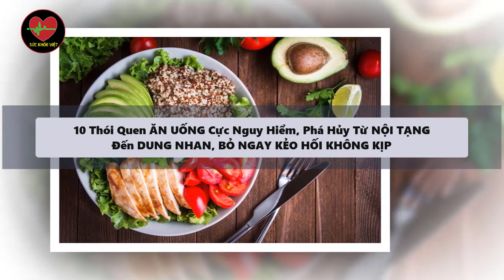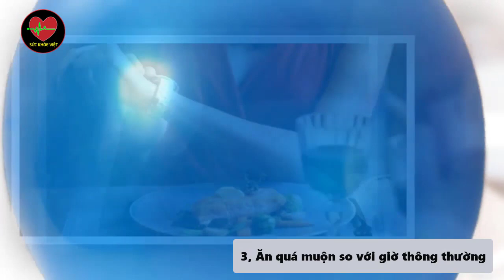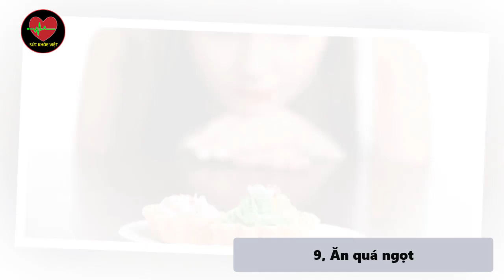Kinh Hoàng Với 10 Thói Quen Ăn Uống CỰC NGUY HIỂM, Khiến ĐỘT QUỴ TĂNG CAO, CHẾT Nhanh Hơn UNG THƯ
Sức Khỏe Việt là Kênh sức khỏe mang lại những thông tin, kiến thức bổ ích, những mẹo sức khỏe có thể làm tại nhà giúp cuộc sống các bạn khỏe hơn mạnh, hạnh phúc hơn mỗi ngày. Giúp cuộc sống người Việt mình sống khỏe, sống thọ hơn. Chương trình được các bác sĩ, chuyên gia nghiên cứu về sức khỏe và dinh dưỡng chia sẻ và chắt lọc những điều tốt nhất cho các bạn.m ơn quý vị đã dành thời gian ghé thăm kênh Sức Khỏe Việt.